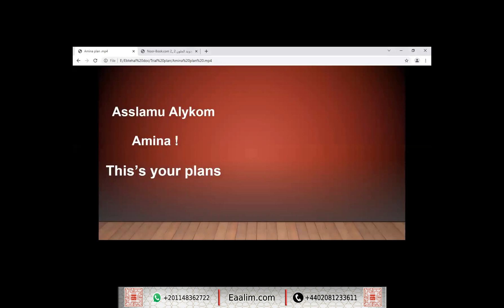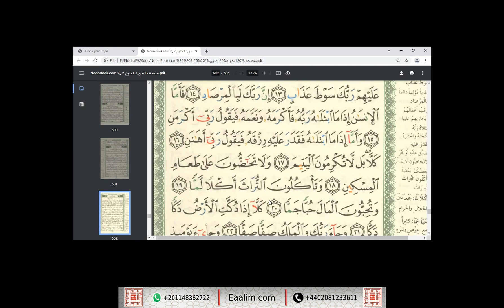Eaalim Amina al-Fajr ayat 11 to 20